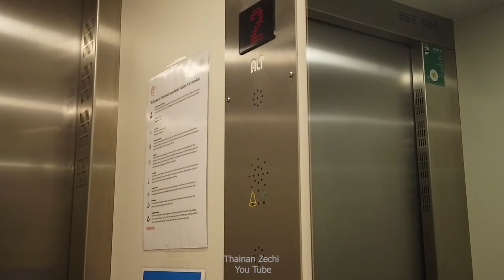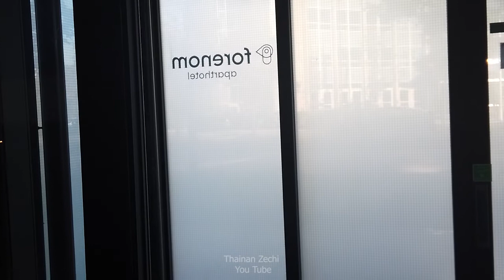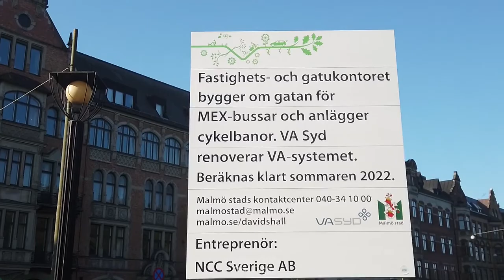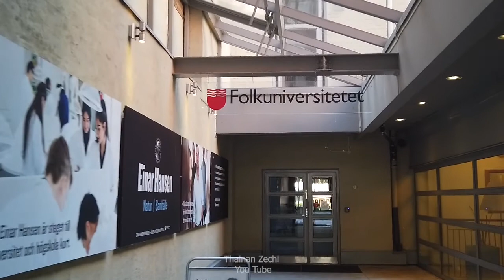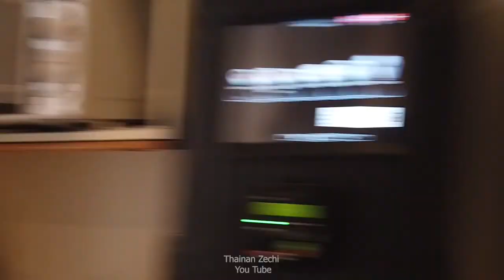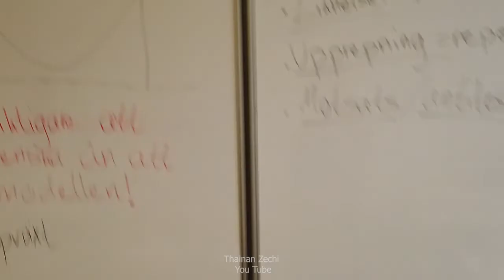Minha escola de sueco em Malmö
Ola e bem vindos a mais um vídeo no canal.

Nessa serie de vídeos da Suécia, eu não poderia de deixar de compartilhar com vocês como era o percurso ate a minha escola de sueco em Malmö.

Nesse tour eu mostro tbm como são as salas de aula da universidade que eu estudo.

 A Folkuniversitetet foi a instituição que a empresa ao qual eu trabalho escolheu para que nos estudássemos a língua sueca. Folkuniversitetet é uma associação de educação de adultos que oferece uma ampla gama de educação de adultos em toda a Suécia. Folkuniversitetet é uma associação de cinco fundações: os departamentos extramuros ligados às Universidades de Estocolmo, Uppsala, Göteborg, Lund e Umeå.

A Folkuniversitetet realiza inúmeras atividades de orientação internacional, como cursos de idiomas, cursos no exterior e projetos com ênfase internacional.

Acompanhe tudo...